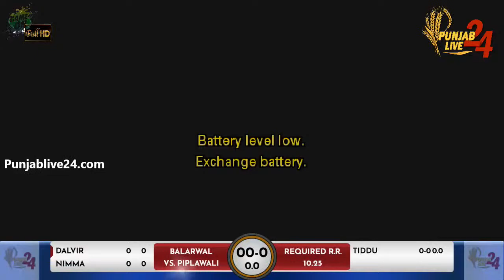Chheharta Sahib Cosco Cricket Cup 2023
First Website of Cosco Cricket Punjab
Multicamera Setup (Full HD)
Live with replay
Live with Drone Camera